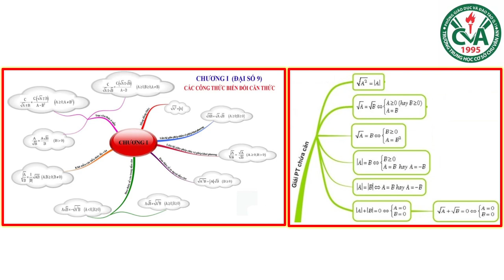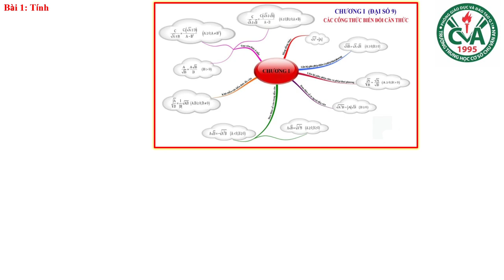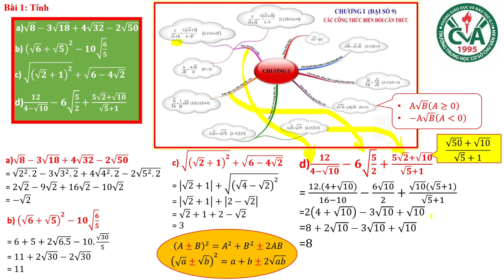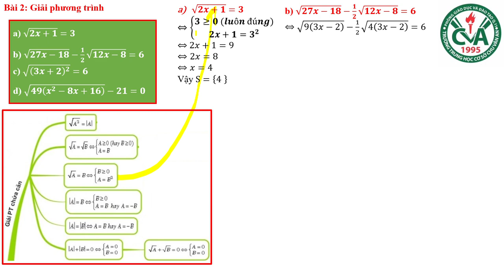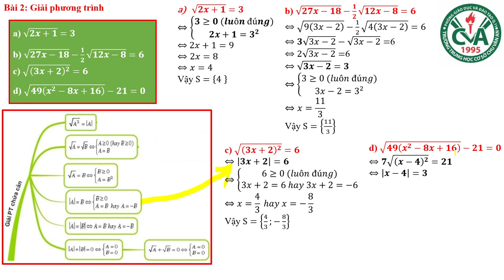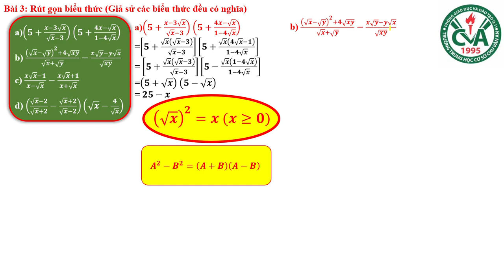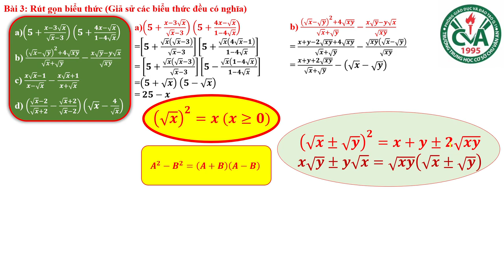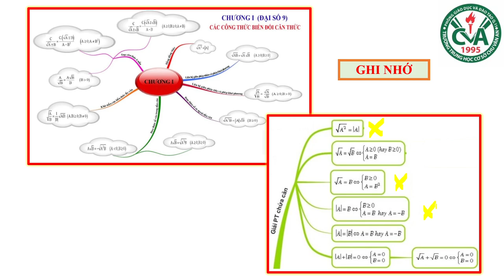TOÁN 9 (ĐẠI SỐ) - Ôn tập GHK1 (2023-2024)